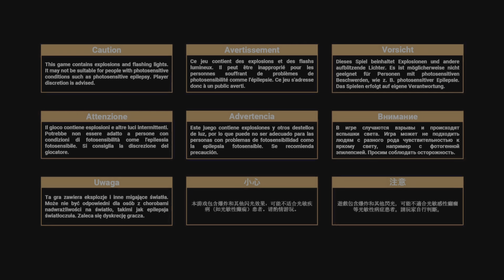Necromunda: Hired Gun - 6. Mission